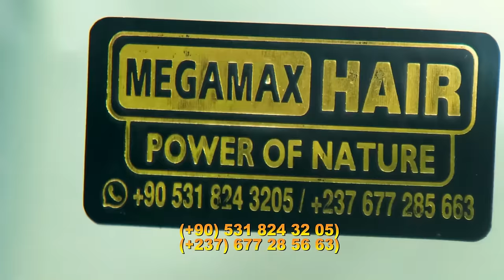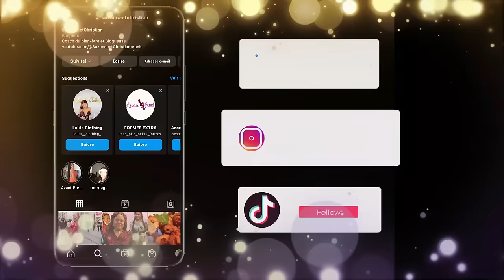L’AUTOSUFFISANCE ALIMENTAIRE EN AFRIQUE NOTRE SECRET DÉVOILER COMMENÇONS UN NOUVEAU BUSINESS JUTEUX